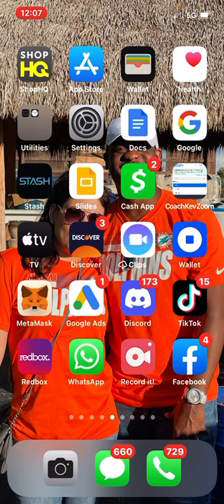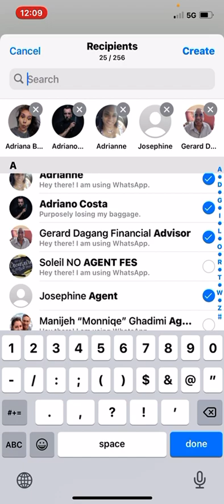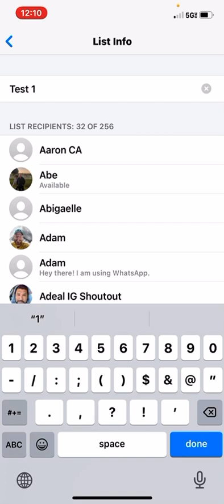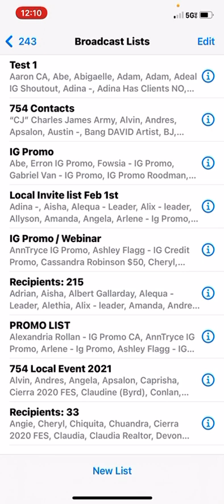How To Do a WhatsApp Blast or Broadcast w/ Coach Kev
If you want to reach a lot of ppl in a short amount of time. Master doing  this technique consistently and you will see amazing results.

If you’re looking for a NEW Career from home.